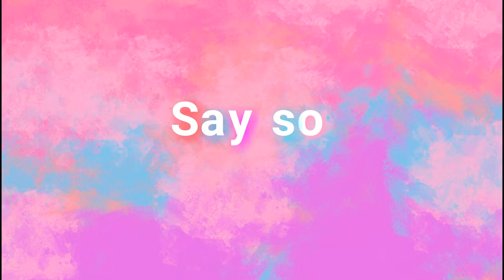「Say so」 feat. Papyrus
... e Sans :D

Utauloid de Papyrus e Sans que fiz só para fazer esse cover kkkkkkkkkkkkk
Fiquei com vontade de fazer o Papyrus cantando e voalá!

Talvez tenha mais cover de Undertaleloid XP